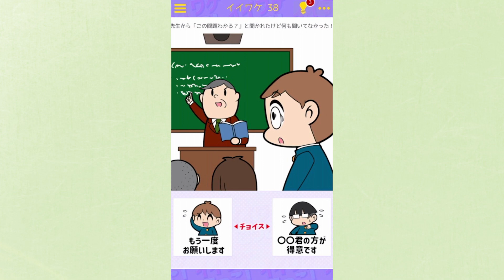居酒屋で間違って女子トイレに入ってしまった時どうする？【イイワケごっこ】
2023年 3月30日
今日の動画はイイワケごっこというゲームで遊びました。居酒屋で女子トイレに入ってしまった男の言い訳とは